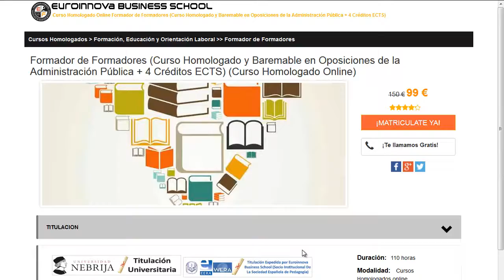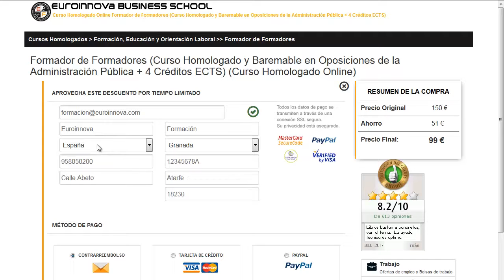oposiciones gestion procesal temario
oposiciones gestion procesal temario. Encuentra todos los cursos para oposiciones gestion procesal temario. Si no sabes donde hallar un curso o master para oposiciones. En la página Oficial de Euroinnova podrás encontrar todo.

Te ofrecen todo en oposiciones gestion procesal temario. No lo dudes más,visítanos y usa nuestro buscador con el que encontrarás cualquier curso o master sobre oposiciones gestion procesal temario que busques.

Disponemos de mas de 10000 master y cursos gratis con los que enriquecer tu CV. Te Contamos todo lo que quieres saber sobre oposiciones gestion procesal temario precios, descuentos,donde se estudia. Entra y descúbrelo en nuestra web